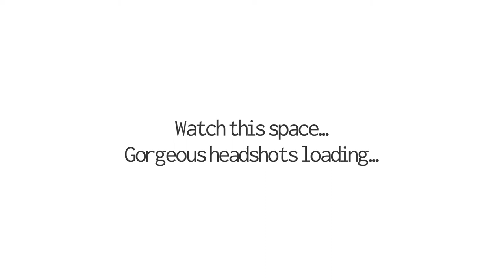Behind The Scenes in a photography studio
Ever wanted to see behind the scenes in a photography studio?
In this video I take you behind the scenes from this morning's headshot shoot with my client who came to update her headshot photos for her online profiles.
Even if it's corporate, it can be fun!